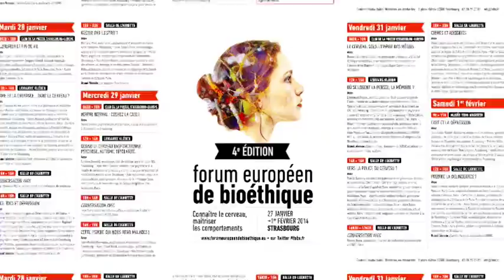Tics, tocs et dépression. Au Forum Européen de Bioéthique.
28 février 2014.
Des mots répétés et des gestes incontrôlés, peuvent représenter un handicap très
important pour la vie sociale et professionnelle. La dépression quant à elle, devrait
devenir en 2020, la première cause de morbidité chez la femme et la deuxième chez
l'homme, prédit l'Organisation Mondiale de la Santé (OMS). Tics, tocs et dépression... les
nouveaux maux du siècle ?
Avec Jimmy Voirin, Patrick Verstichel, Raphael Gaillard, Daniel Lemler, Gilles Bertschy.